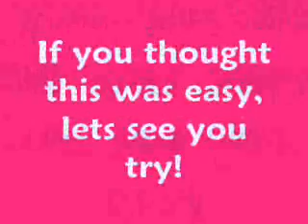AP and KE Flipping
Part 1:Back flipping while asking random questions
Part 2:Trying to make a basket while front flipping